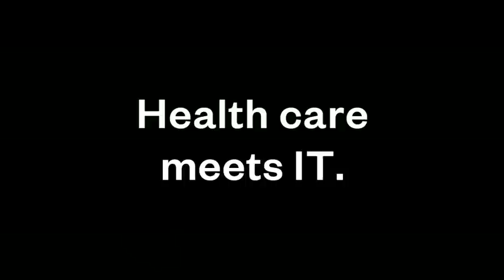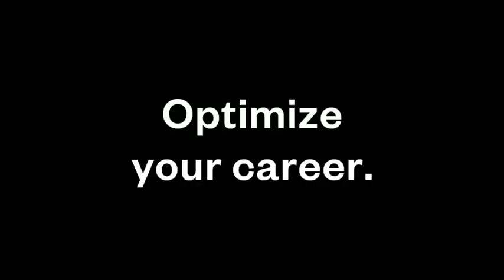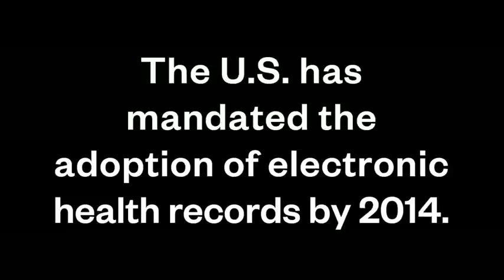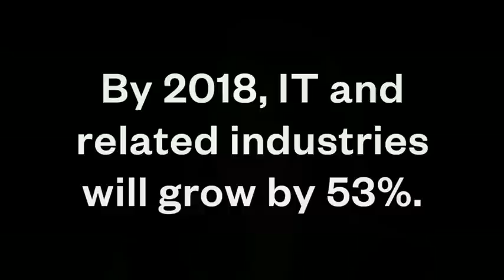Demand for Health Informatics Professionals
Elizabeth Breeden is the Director of the Master in Healthcare Informatics at Lipscomb University.